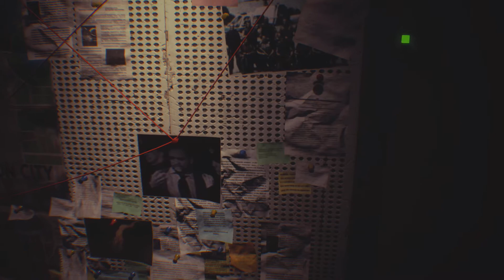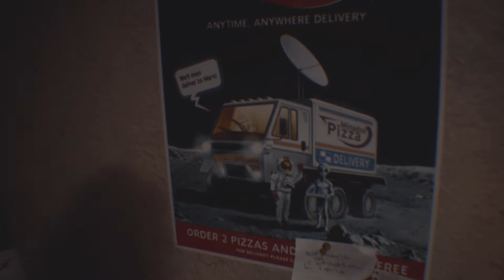Let's Play Resident Evil 3 ( Deutsch Part 01 ) Nemesis